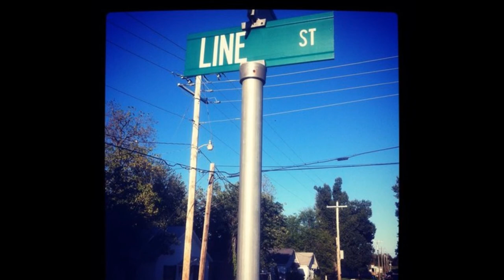iiSuperiya Vlog 5 + Love Line Street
IISUPERIYA VLOG 5